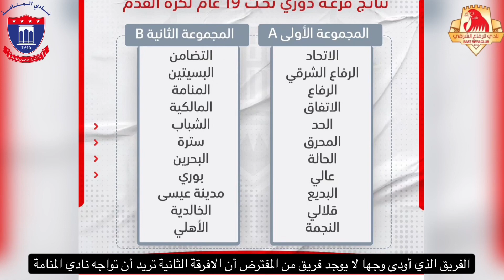Preseason, friendly between Al Manama fc vs East Riffa fc U-19s . مبارة ودية المنامة الشرقي ￼￼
Friendly match in Bahrain between Al Manama fc and East Riffa Under 19s